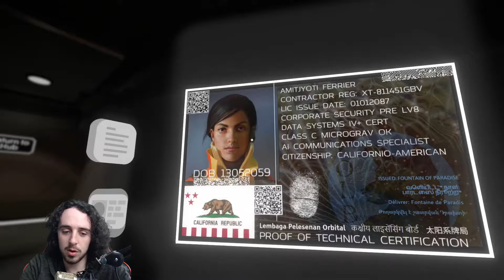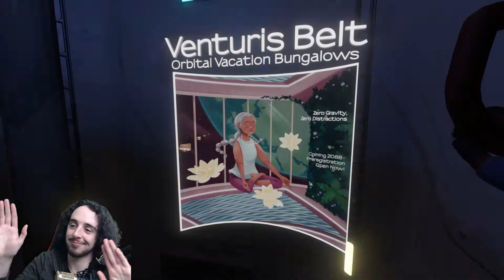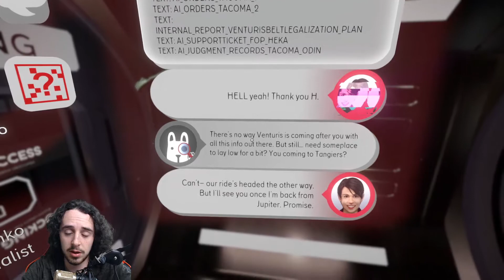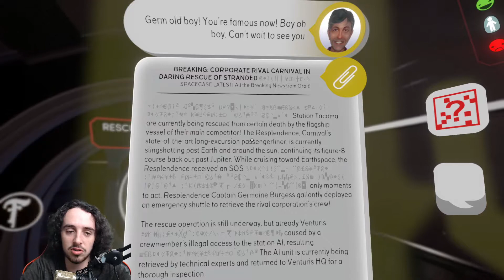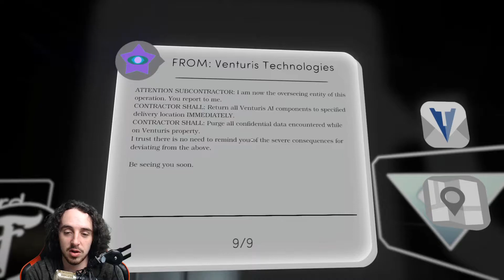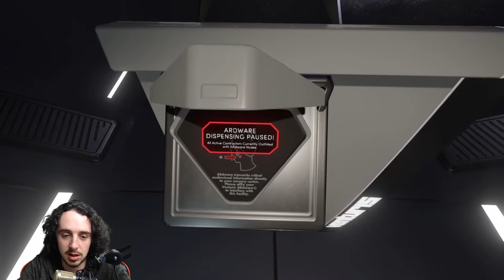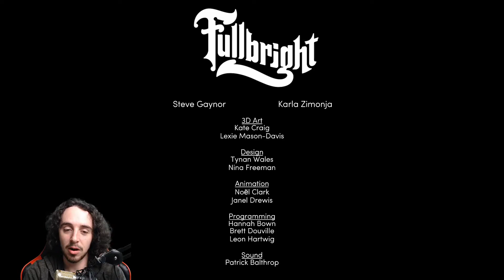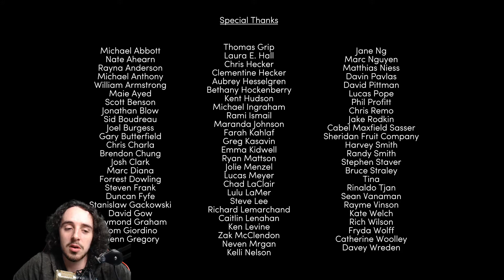THIS IS HOW IT ENDS... TACOMA PLAYTHROUGH PART 7 (ENDING)